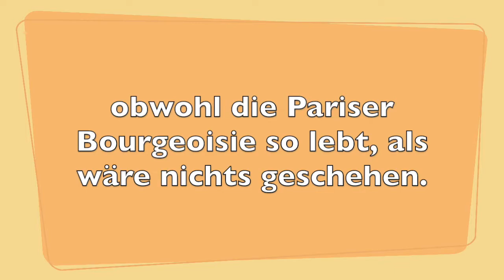“Nous nous sommes trompés : le monde réel n’est pas ce que nous pensions” bis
Les étudiants du master MEGEN, dans le cadre de leur projet autour de l'œuvre photographique et littéraire de la polyartiste Ré Soupault, ont traduit et enregistré différents extraits d'écrits en allemand, en danois, en suédois et en norvégien.

Dans son essai Du Dadaïsme au Surréalisme, Ré Soupault aborde ses années à Paris à l'époque de l'émergence du surréalisme. Ici, elle décrit des éléments du décor parisien au lendemain de la Première Guerre mondiale.

Une série d'articles sur le travail littéraire de Ré Soupault, en tant qu'essayiste et traductrice,  est également disponible sur notre blog Wordpress "Master MEGEN" !

“Nous nous sommes trompés : le monde réel n’est pas ce que nous pensions”, Vom Dadaismus zum Surrealismus.